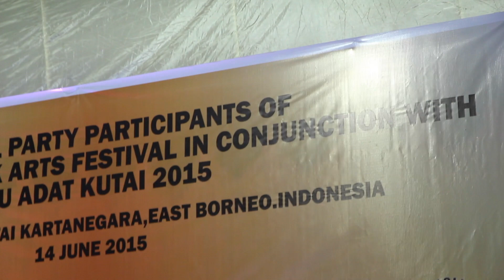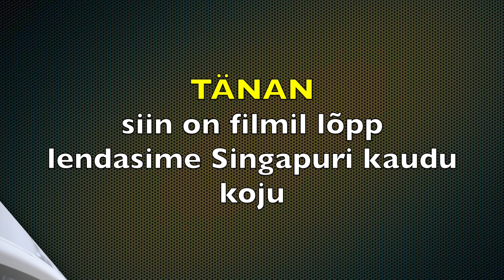Borneo. East Kalimantan. Folk and Art Festival. 10 osa / part 10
Veepidu-flush-water spray Belimbur. Hüvastijätupidu ja kojulend. 14.juuni 2015. Lend 15.juunil.